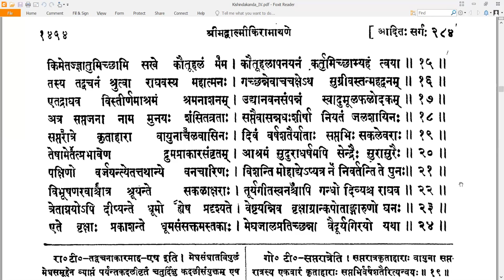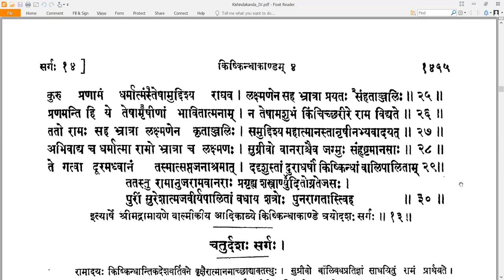13 Valmiki RamayaNam - वाल्मीकि रामायणम् - KishkindhAkAndam किष्किन्धाकाण्डम् Sarga 13 सर्गः १३